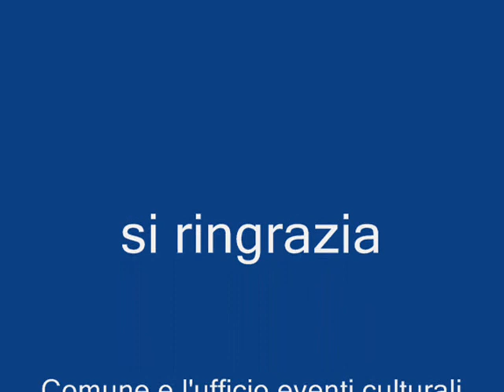serata_a_bussolengo.wmv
25° premio nazionale di poesia e prosa "UNA PAGINA D'AMORE" organizzato dal comune di Bussolengo (Vr) - Padrino letterario della serata Gianfranco Iovino